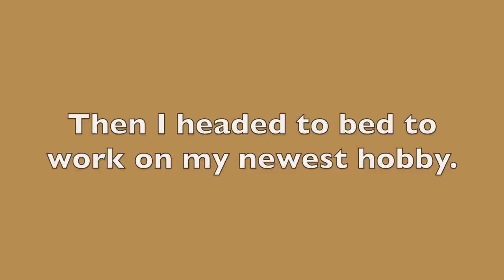Erik's Cooking Dinner AND Going To Tulsa To Get Our Stuff! | Black and Natural in Jerusalem #228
🌷WATCH IN HD!🌷 Woohoo! First Erik made some delicious dinner, then he headed to Tulsa to get out stuff! Ok, not all on the same day, but our stuff is on it's way! Yahoo!
Endcard Google + graphic icons by "freepik"